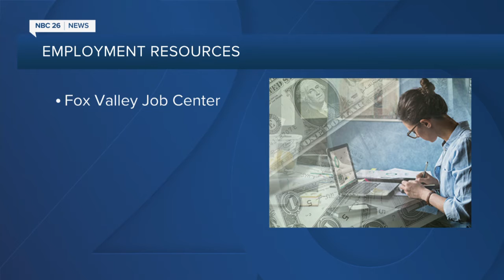Locals flock to job fairs as state's unemployment claims increase, opposite of U.S.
Though the U.S. Department of Labor reports improving unemployment nationwide, Wisconsinites are still on the hunt for work.